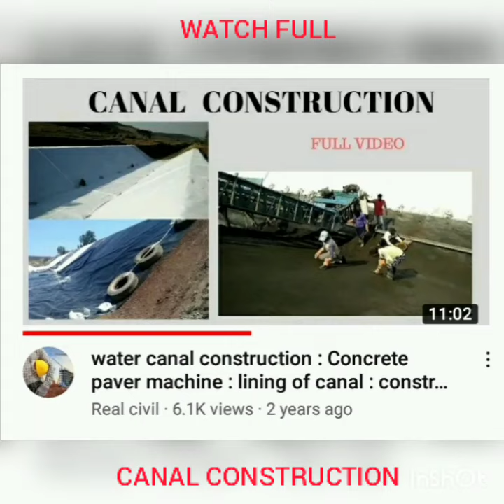Canal construction full video @ real civil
according to code Lining of canals is an important feature of irrigation projects as it improves the flow characteristics and minimizes the loss of water due to seepage. The water thus saved can be utilized for the extension and improvement of irrigation. Lining of water courses in the areas irrigated by tube wells assumes special significance as the pumped water supply is relatively more costly. The reduced seepage also prevents rise of the sub-soil water table and thus reduces the possibility of damage to the adjoining areas by water logging. Further, due to adoption of higher velocities in a lined canal there is a saving in the cross-sectional area of the canal and land width required, with corresponding saving in the cost of excavation and masonry works. It helps in retention of shape of the canal. Lining also results in improvement of command and larger working head for power generation.
The functions of lining ure:
a) Seepage control,
b) Prevention of water logging,
c) Increased hydraulic efficiency,
d) Increased resistance to erosion/abraison,
e) Reduction in cross-section area and
consequential smaller structures, and
J) Low operation and maintenance cost

in this video full construction of canal has been shown.
1. excavation of pit.
2. spreading of sheets to avoid water percolation.
3. lining of concrete with paver machine.
4. curing of concrete.
DIFFERENT TYPES OF LININGS
a) Rigid Lining
I) Stone-pitched lining;
2) Burnt clay tile or brick lining;
3) Precast cement concrete/stone slab lining;
4) In-situ cement lime/concrete lining;
5) Stone masonry lining;
6) Soil cement lining;
7) Shotcrete lining; and
8) Asphaltic cement/concrete.
b) Flexible Lining
I) Geomembrane like High Density Polyethylene (HDPE), Polyvinyl chloride (PVC,) Low Density polyethylene (LDPE) cover comprising layer of ben to rite with adequate/
earth/burnt clay tile brick/precast cement concrete,
2) Bituminous or bituminous/asphaltic felt lining,
3) Fibre reinforced plastic tissue as phallic membrane, and
4) Composite membrane/rubber lining.
after watching this video you will be able to understand how to construct canal or how to build canal. also you will see how to prepare sub grade. then how to lining the canal.
the canal lining has done by using canal lining paver machine. concrete canvas channel lining.

construcción de canales